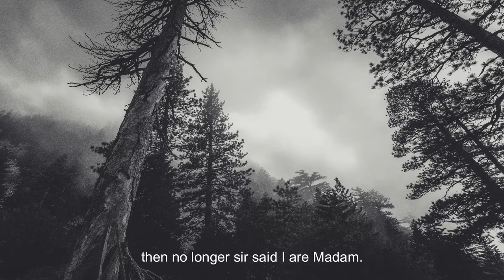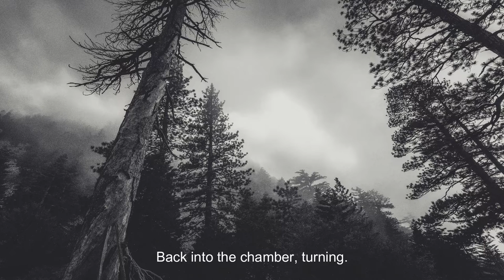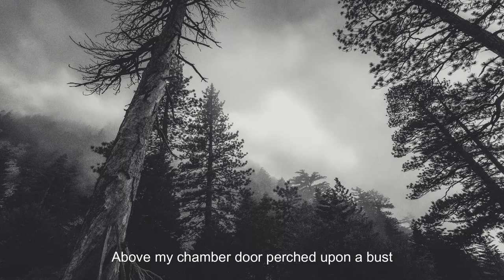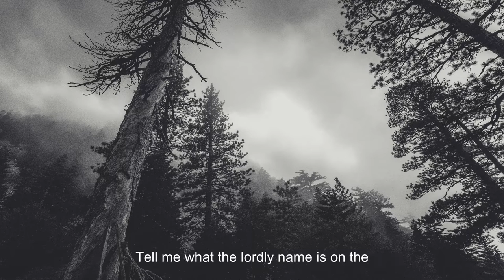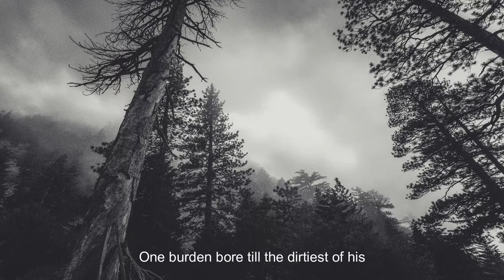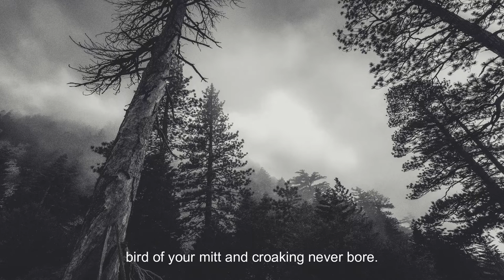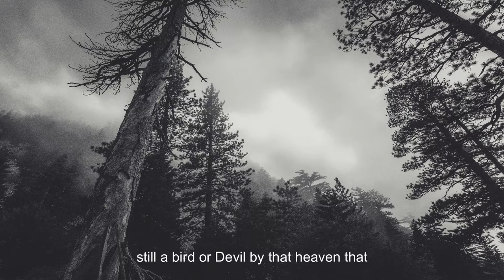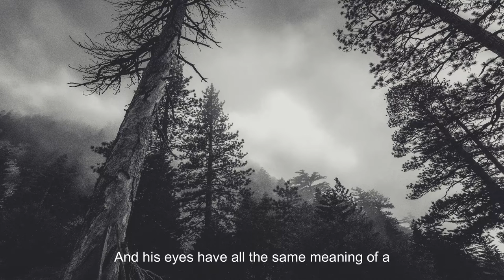The Raven | Short story by Edgar Allan Poe | Six Creepy Stories Collection No.4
Summary. A poem centered around an unnamed narrator's journey into madness after realizing he will never forget his lost Lenore. Poe uses symbols such as a talking raven, a bust of Pallas, and the narrator's chamber to share the story while representing his narrator's struggle with grief.

1 - The Telltale Heart
2 - The Masque of the Red Death
3 - The Black Cat
4 - The Raven 🤓
5 - The Casque of Amontillado
6 - Berenice